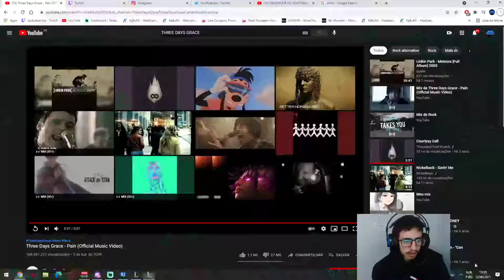TOMA ESSE IK DA QUINN DESPREVENIDO 🥶